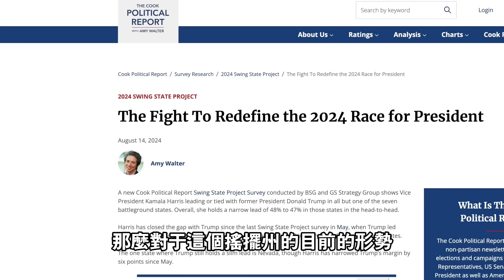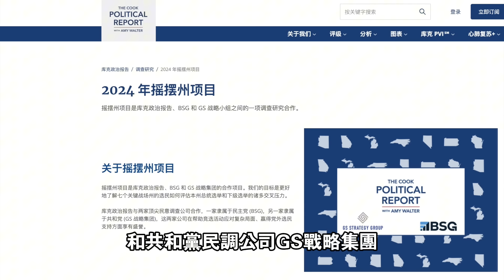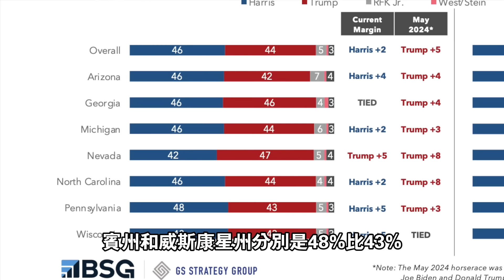川普vs哈里斯最新搖擺選情分析：川普的優勢和缺點剖析；哈里斯新候選人蜜月期過後如何應對川普挑戰？搖擺選民最不喜歡川普什麼？20240814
➡️ 老尤微信：youmusic135（请注明：来自时谈）
老尤=尤静波，一名搞音乐的时事博主，音乐教授。出版音乐书籍50余部、个人专辑6张；著作《中国流行音乐简史》被美国国会图书馆收藏；《中国儿童歌曲百年经典》被普林斯顿大学图书馆收藏；《流行演唱法》被新加坡国家图书馆收藏；《西方流行音乐简史》《欧美流行音乐简史》等著作曾被中国多所音乐院校指定为“流行音乐专业”硕士研究生考试参考教材。曾为百余首古诗词作曲并录制《中华国学歌》系列专辑，在全球发布。现为美国“格莱美录音学院”投票会员。